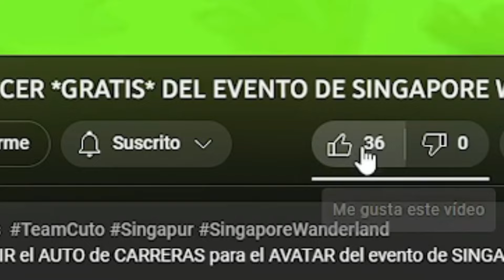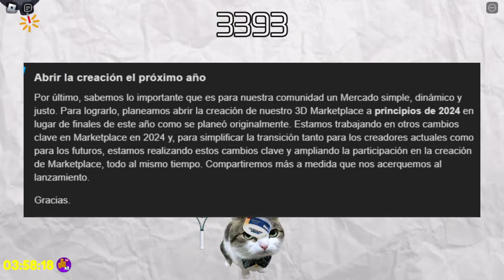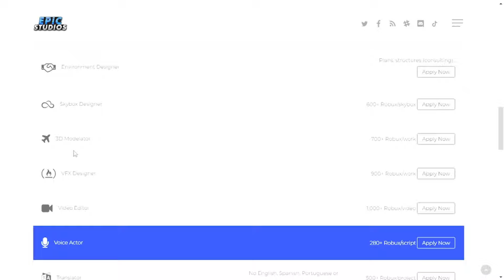😱 COMO PUBLICAR OBJETOS *GRATIS* EN ROBLOX!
En este VIDEO hablamos sobre como PUBLICAR objetos GRATIS en ROBLXO! 😱